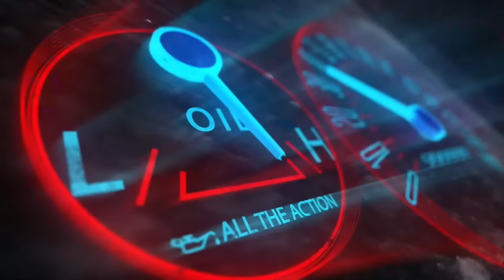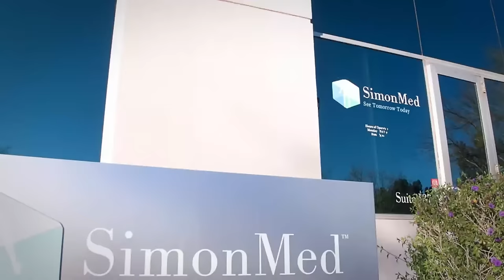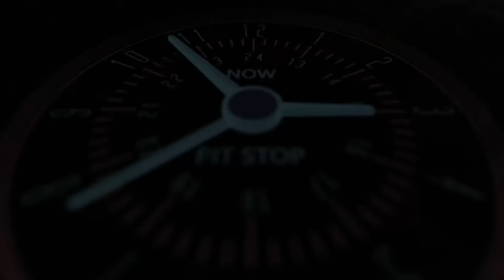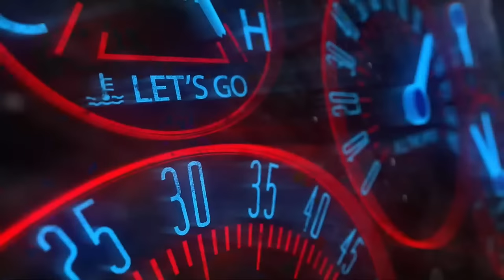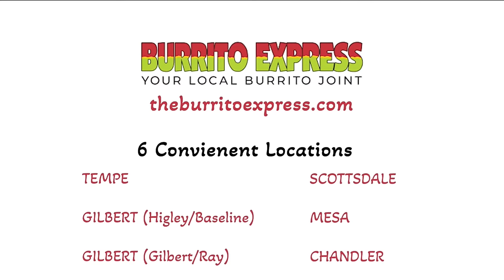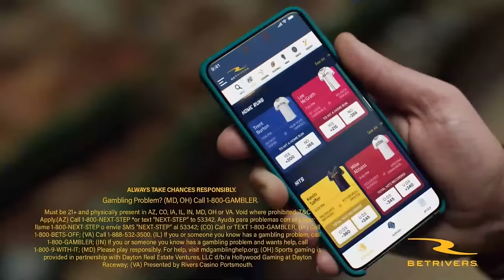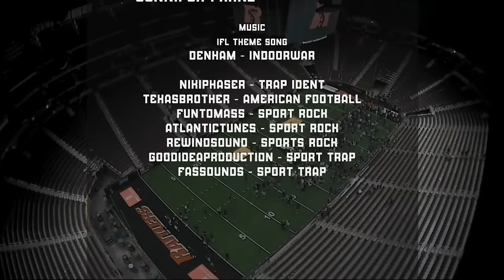Vegas Knight Hawks at Arizona Rattlers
The Vegas Knight Hawks begin their third season against the 1-0 Arizona Rattlers in hopes of starting the season off in similar fashion to the Rattlers.